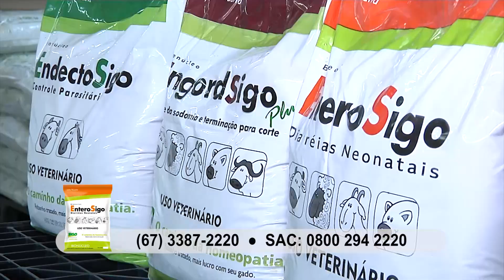EnteroSigo é utilizado para tratar diarreias neonatais em bovinos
Sua função é prevenir e curar diarréias neonatais em mamíferos pecuários, especialmente bezerros. Além de ter um custo baixo, o produto não estressa a cria, não seleciona bactérias resistentes e é muito praticidade.

Ficha Técnica:
Imagens: Gircilei Prudêncio
Edição: Valdecir Shiroma